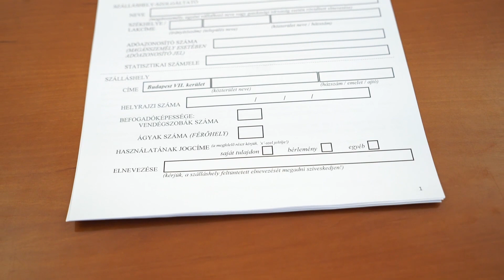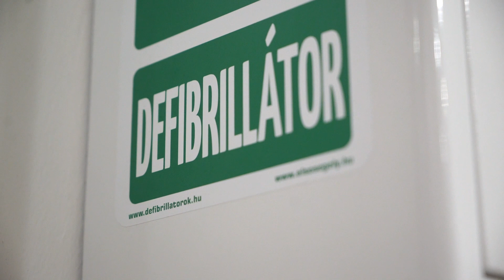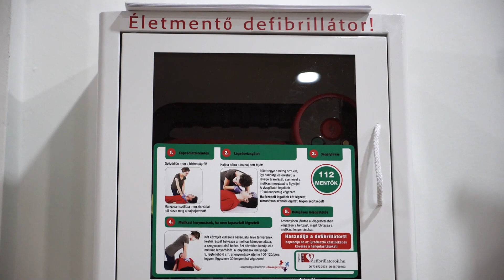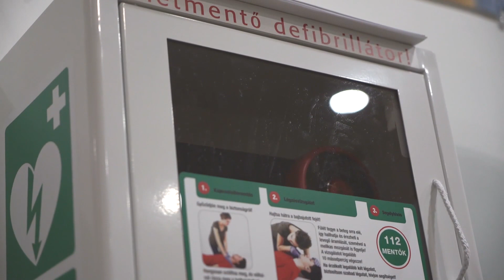Erzsébetváros Magazin 2019.02.06.